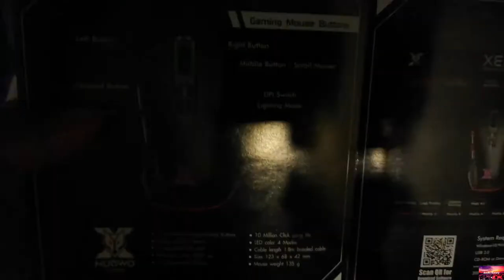Nubwo X40 unboxing MKN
MKN CAMBODIA
Nubwo X40 unboxing